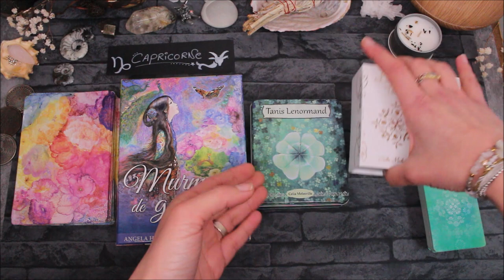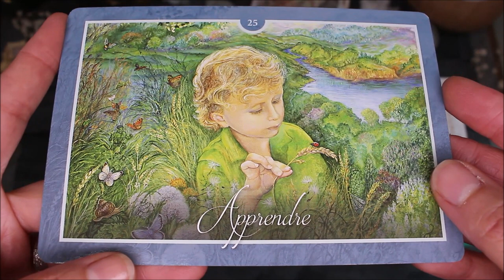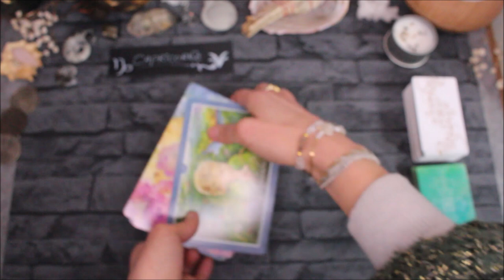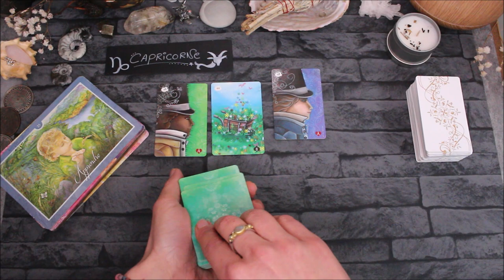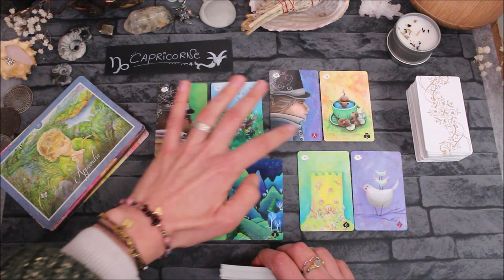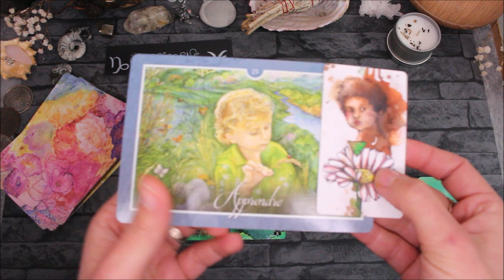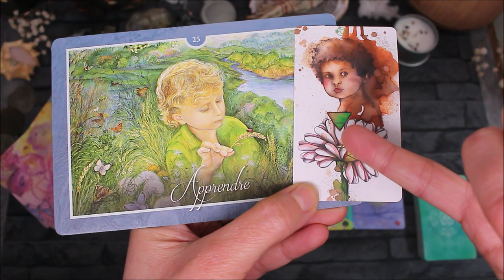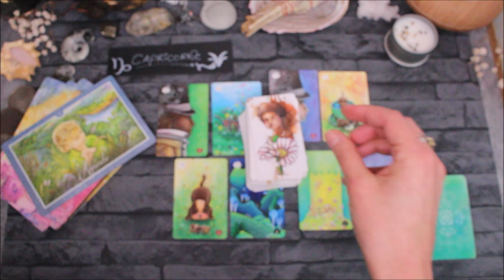♑CAPRICORNE - Février 2021♑ Horoscope - Curiosité